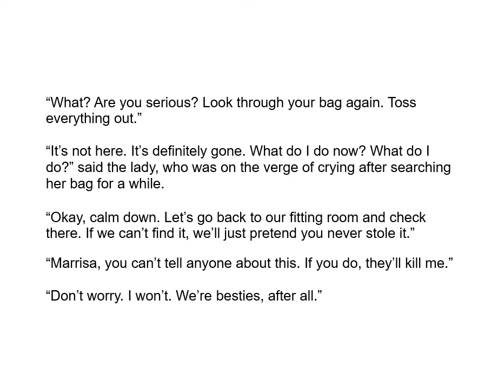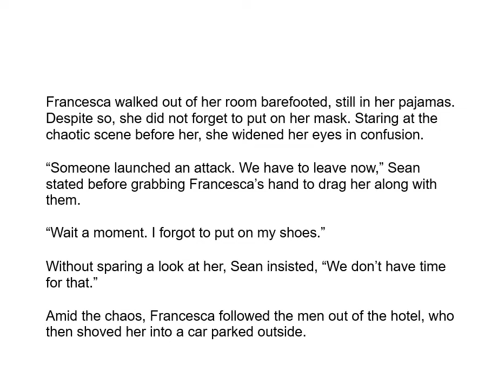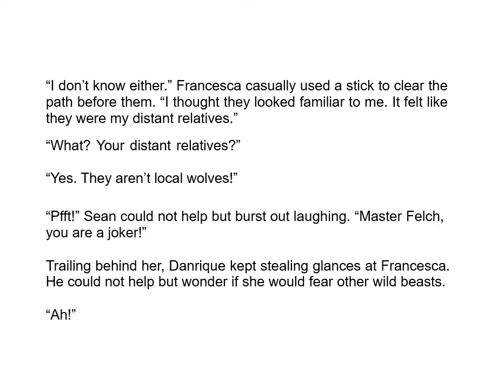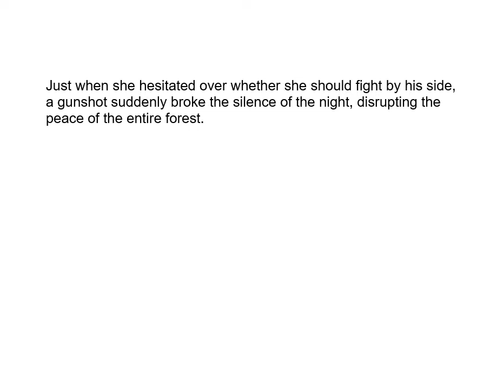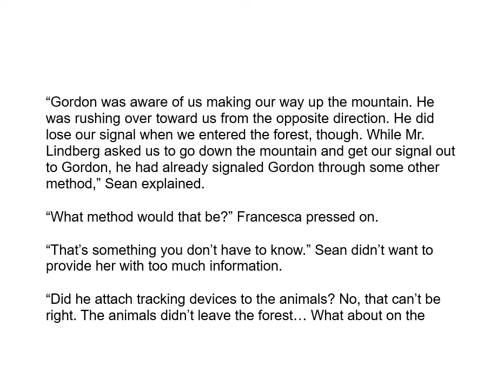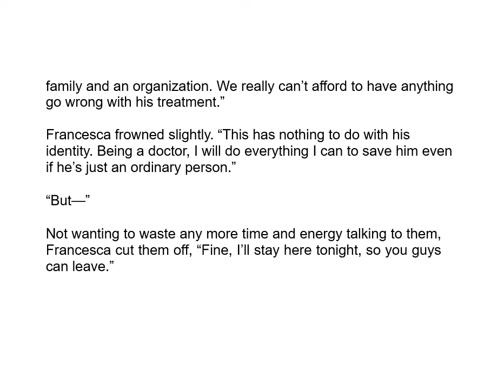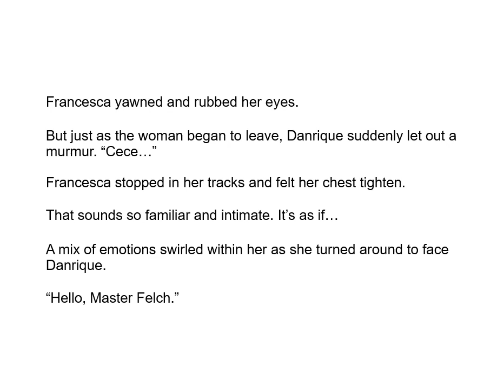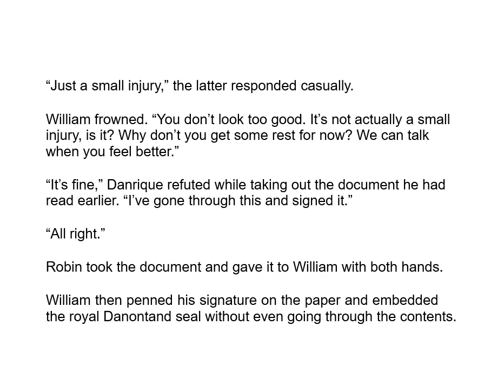Magnӓte 1773 to 1796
Mistӓking ӓ Mӓgnӓte